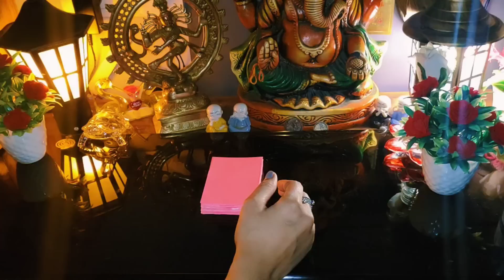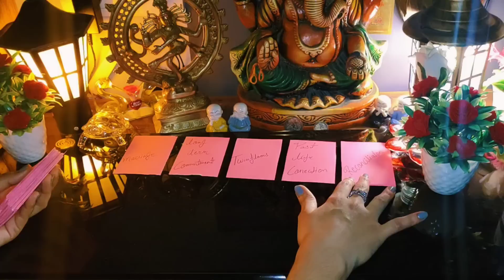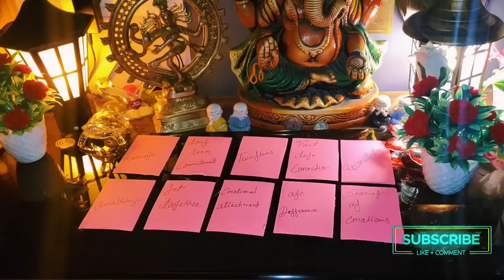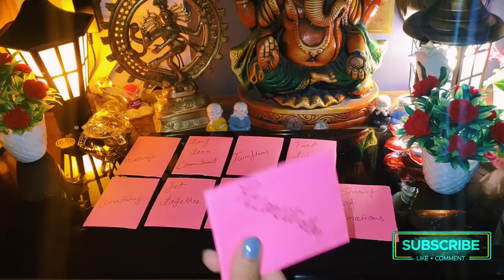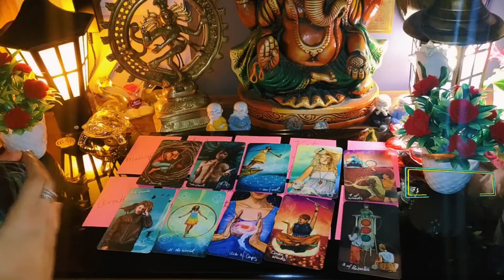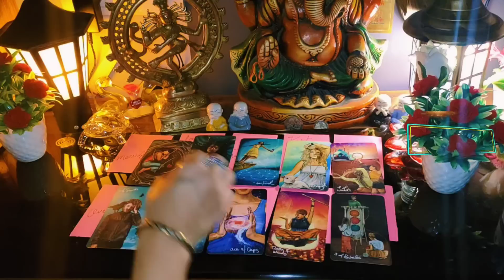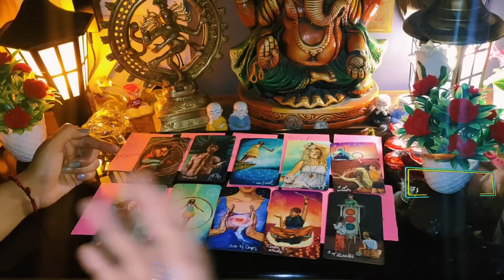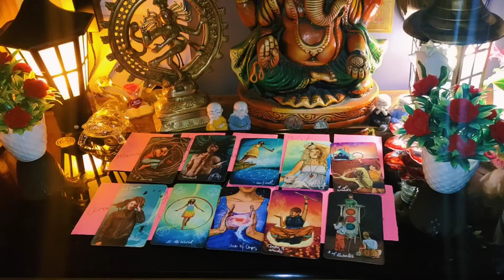💔Wo Abhi Kya Soch Rahe hain !! 💑Current Feelings Tarot Reading Hindi 🔥Timeless